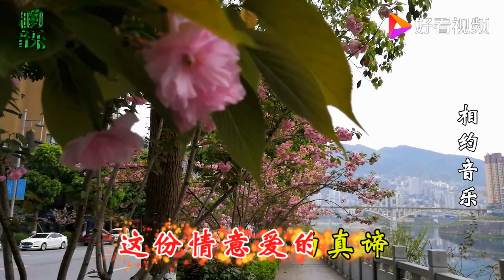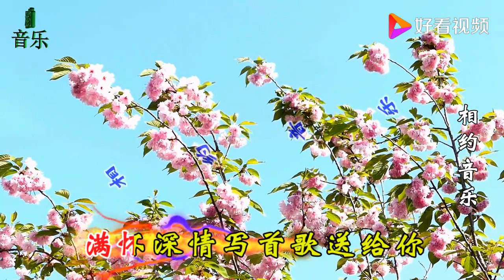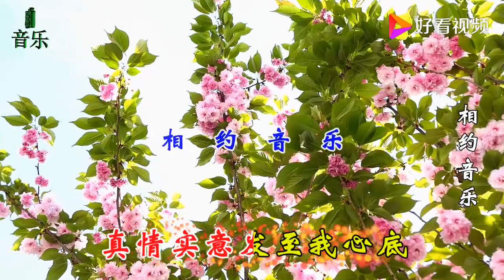一首情歌《感谢爱人》句句入心，感人至深，超级好听！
一首情歌《感谢爱人》句句入心，感人至深，超级好听！,本视频由温良书尚提供,220次播放,好看视频是由百度团队打造的集内涵和颜值于一身的专业短视频聚合平台